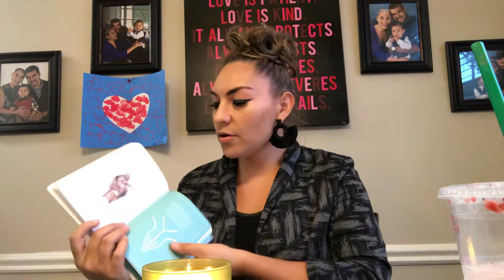Self Love: Use YOUR Voice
The importance of using your voice and how to speak your truth. The importance of congruence in order to be at peace with yourself.